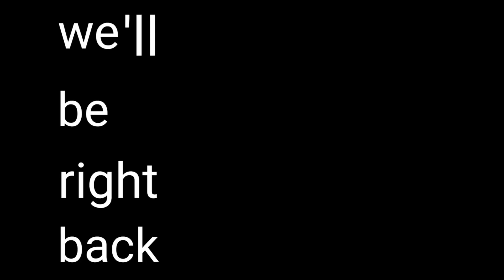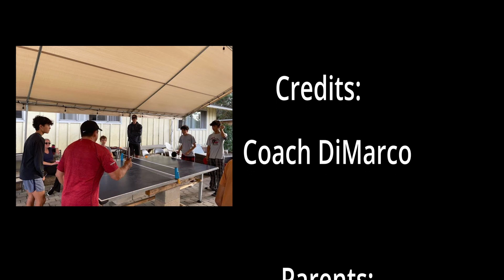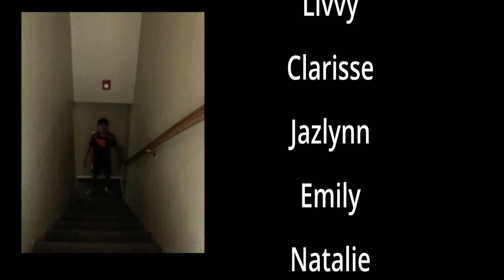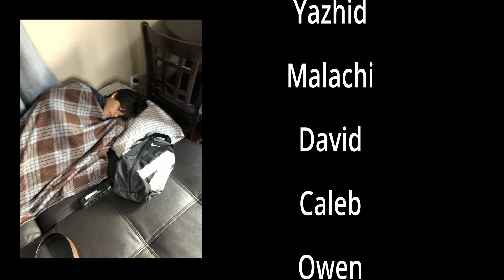The M&M Vids 2 - Ayala XC Big Bear: part 2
Ayala XC Big Bear Highlights Part 2

 Highlights of the Big Bear camp featuring selected boys and girls from the Ayala High School Cross Country Team.

M&M Vids are recorded by none other than Mick and Minnie (Derek). Join them as they vlog some of the most random things in XC.